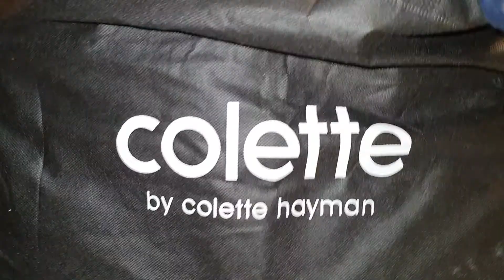Colette by colette hayman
Collection bag
Navy blu bag is nirvana quilt mini tote bag
The white bag is Joanna x body bag
Colette hayman bag is locally made here in  Australia is affordable price and its good quality and its on sale

Adult collection